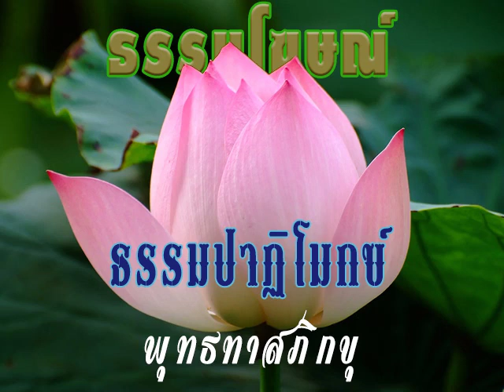2510 10 11 06 ภูมิต่างๆและแนวครองชีวิต